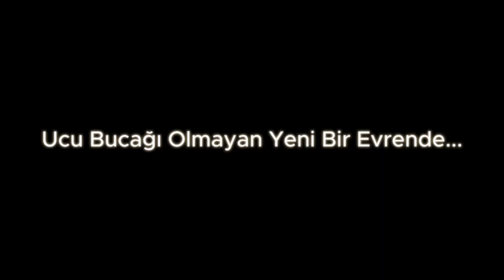Kule Hikayeleri Yeşil 1 - Resmi Steam Oyunu Fragmanı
Mühürler ve Dengeler ekibi olarak uzun zamandır üzerinde emek verdiğimiz, anime tarzı çizimleriyle dikkat çeken görsel roman oyunumuz sonunda Steam'de. 10 Haziran'da Steam NextFest'te etkinliğiyle yayınlanacak Demo'yu sakın kaçırma. Şimdi Steam'den istek listenize ekleyin, oyunumuz çıktığında ilk oynayan siz olun!

?sub_confirmation=1